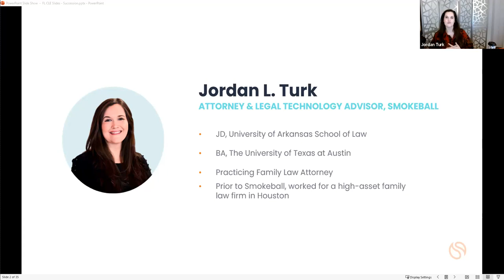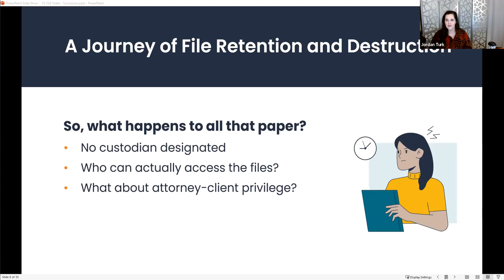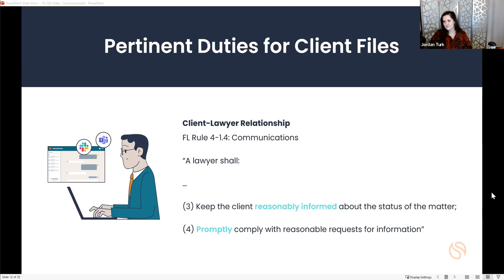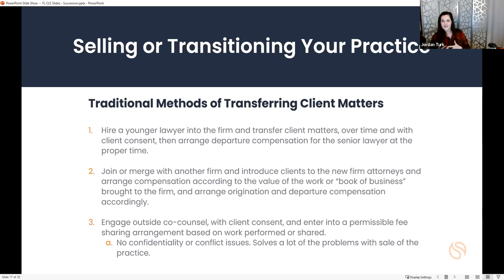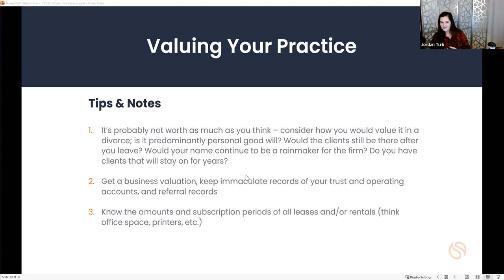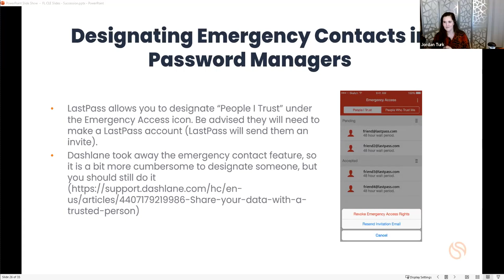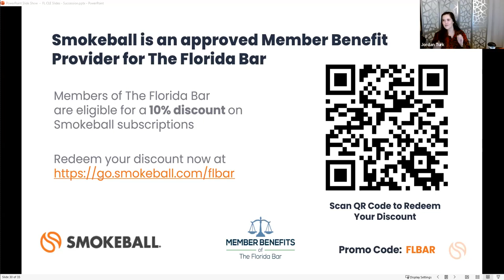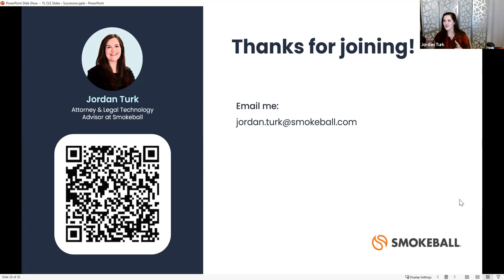A Guide to Law Firm Succession Planning: From Emergency Plans to Exit Strategies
Approved by The Florida Bar for 1.0 hour of General CLE credit including 1.0 hour of Ethics CLE credit.

You need to plan for the worst in order to ensure the best future for your law firm. Whether you have an eye toward retirement or you want to be prepared for unexpected time away or incapacity issues, this session will help you plan your firm’s next chapter.

This CLE is designed to help Florida attorneys prepare for what happens next, whether it be a planned transition out of law entirely, or a surprise cessation of practice. Absent advance planning, the consequences of a lax sale of a firm, or a sudden stoppage of practice, can spell disaster for your clients, your colleagues, and even your family members.

Join Jordan Turk, attorney and legal technology advisor at Smokeball, for this session where she will explain how you can reduce uncertainty and make a succession plan for your firm, with an emphasis on upholding your ethical obligations to your clients and to your office.

In this free CLE webinar, you’ll learn:
• Ethical considerations surrounding proper client communication in the  event of a sale or incapacity
• Proper retention and destruction policies for client files
• How to appoint an inventory or custodian attorney in the event of incapacity or inability to continue practicing
• What to consider when you want to sell your practice